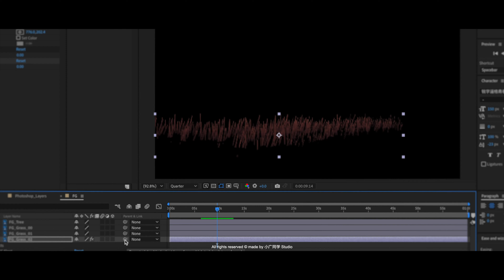【AE风景动态教程】简介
大家好，我是小广同学。在本教程中，我将教你如何将一幅风景图制作成动态视频。我们将使用简单的表达和子句知识，制作草地、光线、天空中的云都动起来，让牲畜更加兽医。
本教程分 6 集，每一集都会讲解一部分的动画制作。我们以简单的草地开始，逐渐增加难度，最终制作出一个完整的动态场景视频。
无论你是初学者还是经验丰富的老手，相信都能从本教程中获得收获经验。

►微信公众号/B站/抖音：文广同学X

►正规5人不换号长期续费
►独立观影记录，4K高清,不限观看区域
►即买即用，现号秒发
►浏览器，电视盒子，手机全平台支持